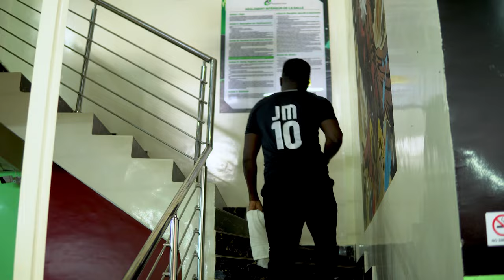Ça commence mal. Je me suis évanouie à la deuxième séance